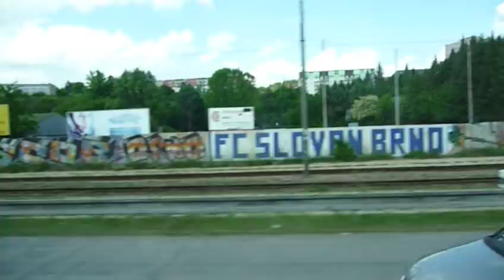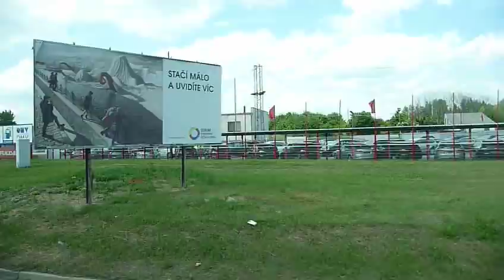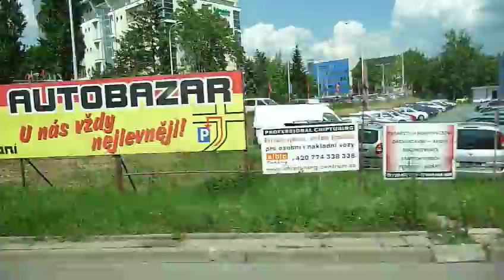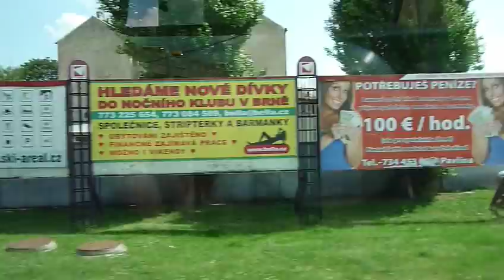Vyškov - Brno, ÚAN Zvonařka (autobusem)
Záběr z okna autobusu od Vyškova na Ústřední autobusové nádraží Zvonařka v Brně. Natočeno na digitální fotoaparát Panasonic Lumix DMC-TZ5.

Shot from window of bus from Vyškov to Central bus station Zvonařka in Brno. Taken with digital camera Panasonic Lumix DMC-TZ5.

Zajímavá místa:
00:40 Objížďka ve Vyškově
01:40 Kruháč ve Vyškově
02:05 Dva důchodci si povídají ve Vyškově
02:51 přiblížení kvetoucích rostlin při čekání na červené
03:26 Zpět z objížďky do další objížďky ve Vyškově
04:43 Příjezd na autobusové nádraží
04:55 Otevření dveří autobusu
05:17 Přiblížení na odcházející slečnu
05:38 Odjezd z autobusového nádraží ve Vyškově
06:24 Čekání na červené u autobusového nádraží ve Vyškově
06:52 Druhé čekání na červené u autobusového nádraží ve Vyškově a přiblížení na náklaďák
07:28 Odjezd od autobusového nádraží ve Vyškově v protisměru kvůli další objížďce
10:00 Výjezd z Vyškova
13:17 Lulečský kostel
14:20 Průjezd Tučapy
15:19 Komořany u Vyškova a tamní průmyslová zóna (Novomatic Group of Companies) s kruhovým objezdem
16:00 Předjetí autobusu
39:21 Vaňkovka
39:30 Čekání na červené u Vaňkovky
39:45 Pěkná slečna ve žlutých šortkách
40:40 Odbočení na Zvonařku
40:49 M-Palác
41:00 Vjezd na Zvonařku
41:14 Zvonařka